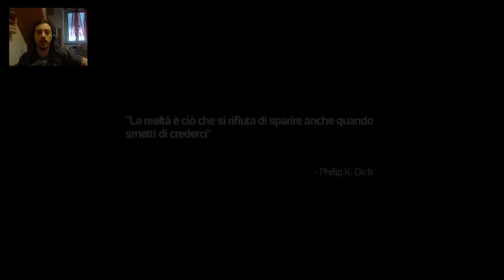Soma - Gameplay ITA #1 - Negli abissi dell'oceano Atlantico